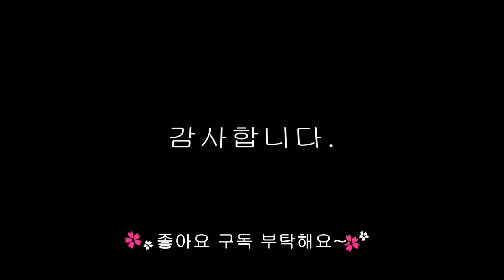맛남의광장 고구마피자 홍진영피자 에어프라이어로 만들기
맛남의광장 홍진영 고구마피자 만들기 했어요.
만든지 좀 오래되는데 이제서 올리네요..ㅎㅎ
만들어보니 좀 얇게 만드는게 좋을거 같구요.
저는 좀 도톰해서 나중에 밑에쪽이 떨어지던데~
하지만 고구마로 만들어 달콤하고 치즈쭈욱! 맛있게 먹었답니다.

자세한 레시피는 영상으로 확인하세요~^^

감사합니다.

BGM.Fender_Bender